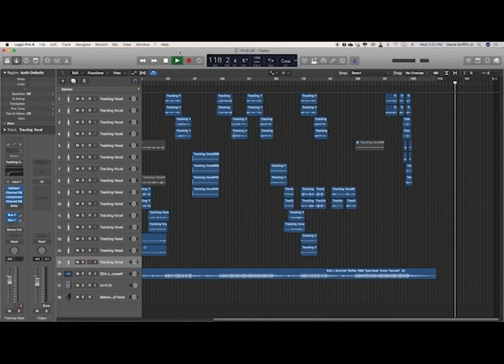(Shits & Giggles) "I KNOW EXACTLY" - David Ruffin Jr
DRJSAG (which basically means that Im doing this for; the Hell'Of It!

This is a song I whipped up today when I heard this track by one of my favorite producers $PDub! This dude inspires the sh!t out of me and I am grateful!
Thanks to discovering this cat earlier this Spring, I have a gang of ideas that I have created from his Portfolio...this is one of them!
This edition of Shits & Giggles is subtitled: "I Know Exactly"
Original production by: @pdubcookin & lyrics by: @davidruffinjr
(both here on YT and on IG)

(I will NOT be monetizing, due to not owning the rights to the original music.
Yet!)

LYRICS:
"I know exactly, what I'm... here for!
Although I don't know for how... Long
I know exactly, what I was put here for
I just hate that I don't know for how long!
I know exactly who God made you for
I'm just glad it was me
Cus your perfect... no flaws!
I know exactly... what I'm just glad it was me
And what I do know
Is that I love... strong
Doo, doo, doo, doop
This is exactly... what I've been dreaming for
and when I
Go back to sleep, I get'a... little more!
I now exactly... what I'm here for
Lost half my soul dating women
that was cold as ice.
And now I'm on full, because your twice as nice
then any other woman that I ever even claimed to love
Dun Dun, DunDunaDun, DunaDunDuh
Dun Dun Dun'duhn - Dueh
(cus I know eg'zectly, what I'm here for... oooo!)
(I'm born for this)
(Mmmmm, mmmh, mmm, mm!
Ooooo'ooo'ooow... woo, wooo!)
I know
I know
I know
I know
I know exactly
I know exactly
.I know, I know exactly!" - DRJ
(vamp/end)